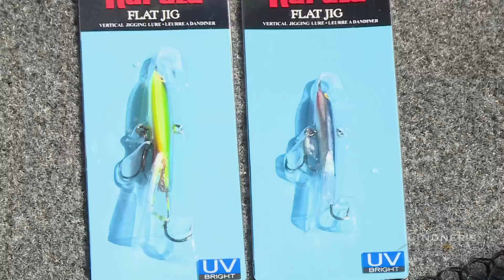How to Vertical Jig in the Great Lakes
James Lindner and Chad Dilts (Sport Fish Michigan) shares some great tips for vertical fishing on the Great Lakes.

▬▬▬▬▬▬▬ MORE LINKS ▬▬▬▬▬▬▬